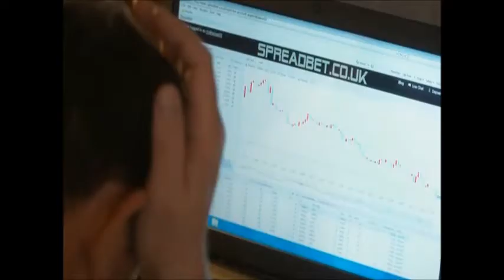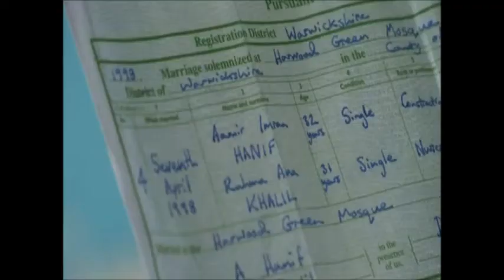BBC1 Doctors Blood Line (9th September 2016)